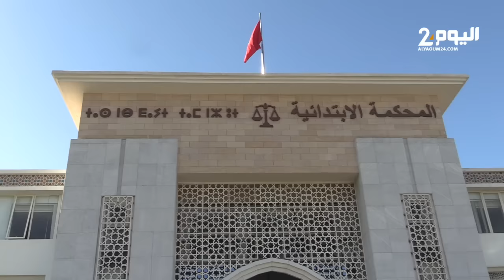طنجة : خلال الجلسة الثالثة ..القضاء يحدد موعد النطق في قضية عقار “حومة الشوك ” ودفاع الساكنة يوضح